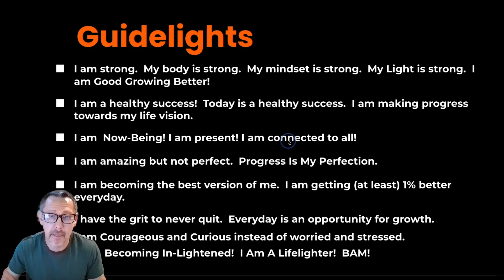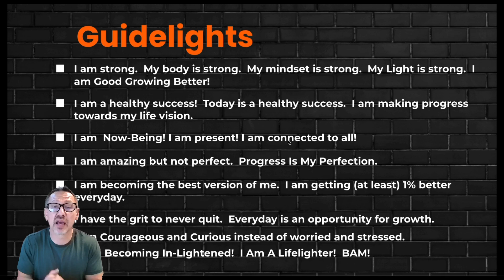Replacing Fear & Doubt with Curiosity & Courage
Overcoming Self-Doubt: Believe in Your Transformation Journey

This episode is a motivational guide for those struggling with weight loss. The speaker addresses common fears, doubts, and self-sabotaging behaviors that hinder progress, emphasizing the importance of belief in oneself and the process. With a focus on hormone weight loss, the speaker provides affirmations and guidelines to encourage viewers to stay committed, redirect their attention towards their health goals, and show up for themselves. Viewers are reminded that with consistent effort and a positive mindset, they can achieve authentic health and long-lasting success.

00:00 Overcoming Past Failures
00:39 Embracing New Beliefs
01:12 Commitment to Success
01:58 Empowering Affirmations
02:51 Final Motivation